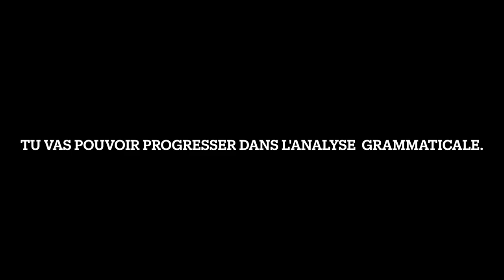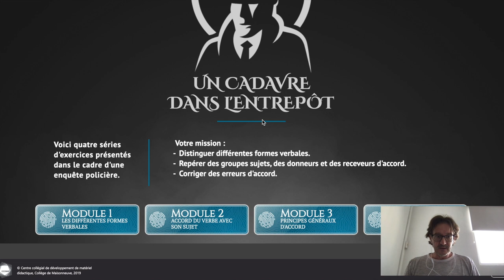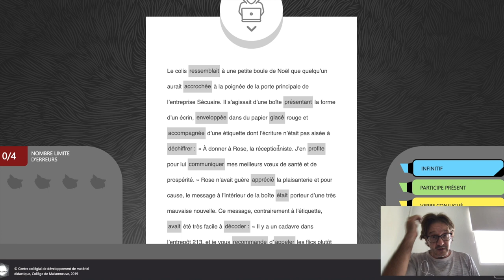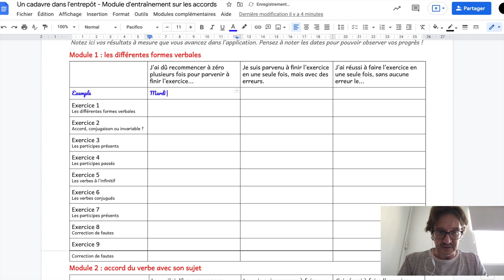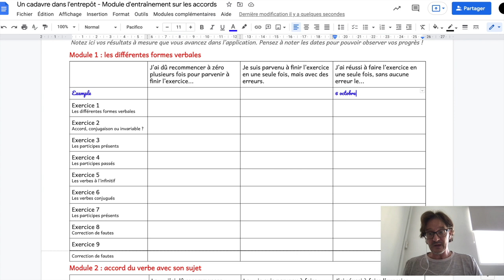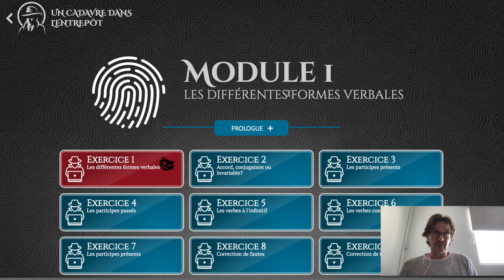Module un cadavre dans l'entrepôt : consignes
Module d'entraînement grammatical - Explications et consignes pour le suivi de vos progrès.